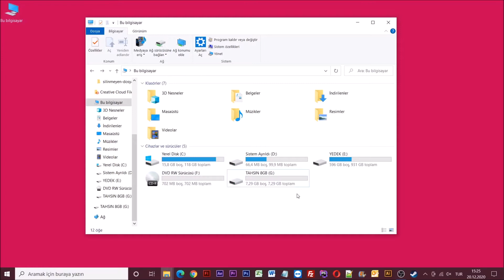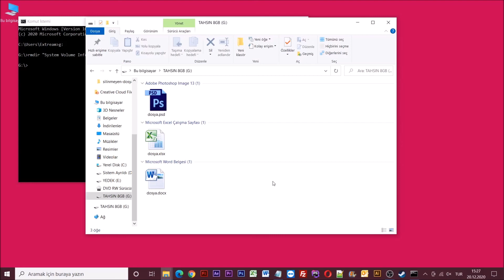USB Silinmeyen Dosyaları Silme [Kesin Çözüm]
Merhabalar arkadaşlar bugün hepimizin sıklıkla karşılaştığı bir olay olan usb flash belleklerin içindeki silinmeyen dosyaların nasıl silineceğini sizlere göstereceğim.

Evet daha fazla zaman kaybetmeden işlemlere başlayalım.

İlk olarak bilgisayarım'ı açıyoruz ve silemediğimiz dosyanın içinde olduğu usb flash belleğinin sürücü ismine bakıyoruz.

Bizim flash belleğimizin sürücü ismi d.

Hemen ardından başlat menüsüne tıklıyoruz arama bölümünden cmd'yi aratıp girip yapıyoruz.

Sürücü ismimizi ve iki nokta üst üste yazıyoruz. g:

Daha sonra sırasıyla şu komutları giriyoruz.

rmdir "System Volume Information" /s /q

yazıyoruz ve enter'a tıklıyoruz enter'a tıklamadan önce dosya adını doğru yazdığınızdan emin olmalısınız.

Evet enter'a tıkladık ve dosya silme işlemi tamamlandı.

Bilgisayarım'a geri dönelim ve usb flash belleğin içine girelim.

Gördüğünüz gibi flash belleğin içindeki dosya silinmiş durumdadır.

Evet arkadaşlar usb flash belleklerin içindeki silinmeyen dosyaların nasıl silineceği hakkında tüm bilgileri sizlerele detaylı bir şekilde paylaştım.